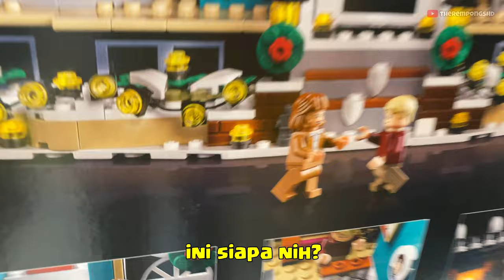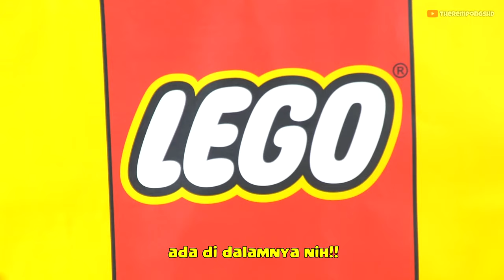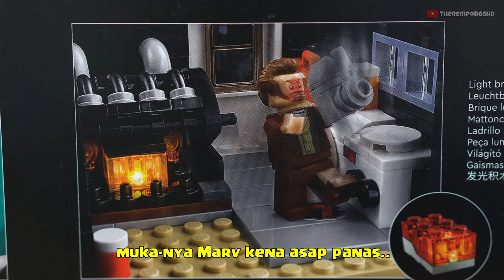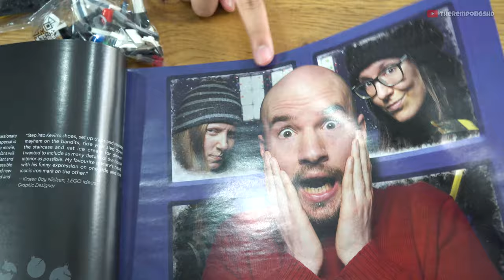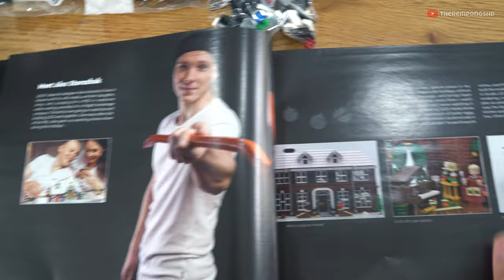LEGO UNBOXING IDEAS #038 HOME Alone | TheRempongsHD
UNBOXING unboxing mainan lego lagi setelah sekian lama owen ayya qian therempongshd buka mainan lego seri home alone! enjoy the video ya guys! met liburan ya!

video ini BUKAN konten brand placement ataupun sponsor, murni dari mommy dan daddy ya guys ya! thanks!